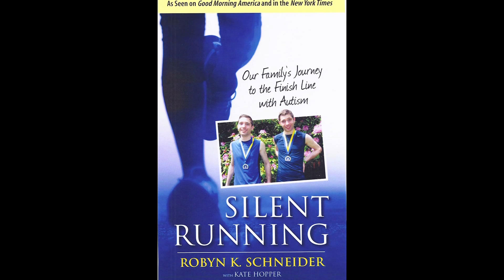Autistic Runners - FiOS 1 News Push Pause Long Island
The Schneider brothers are autistic adults. They have no communication nor interaction with other people. But running gives them a place in the world.